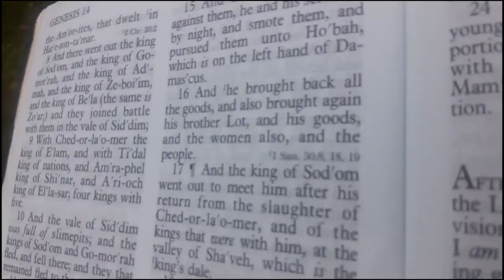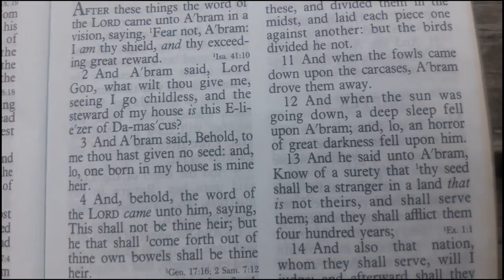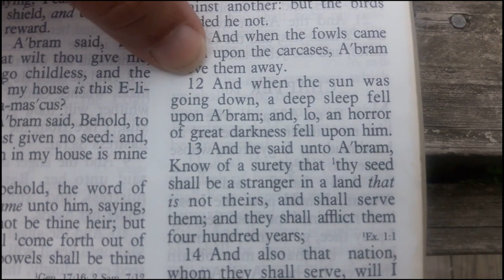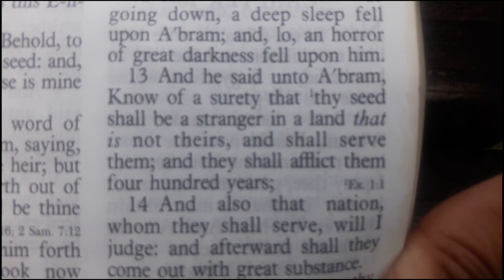President Donald Trump wants to send the African Americans Back Home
The White Nationalist have embraced President Donald Trump because he is all for the USA being taken back into the days of the 13 Colonies.

The bible calls this the time of the Gentiles.

And they shall fall by the edge of the sword, and shall be led away captive into all nations: and Jerusalem shall be trodden down of the Gentiles, until the times of the Gentiles be fulfilled.
(Luk 21:24)